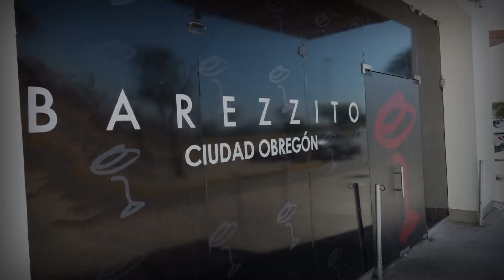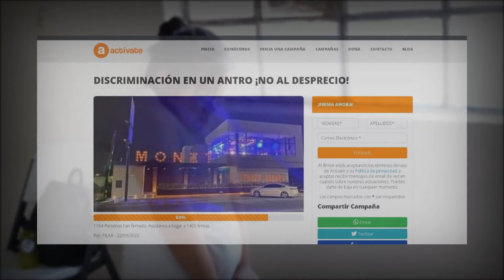Niegan entrada a antro a jóvenes con síndrome de down